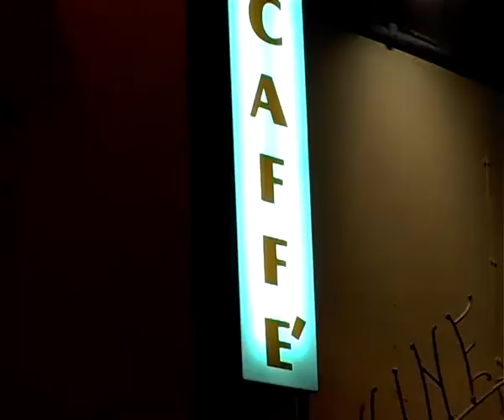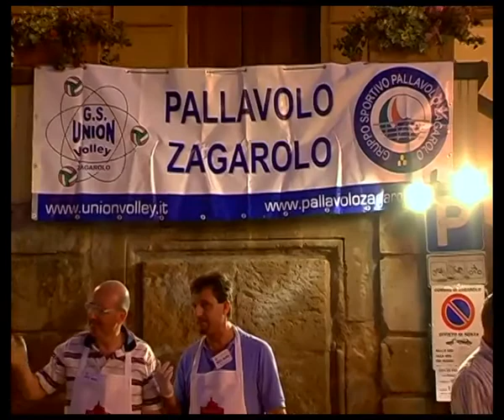La Notte Bianca a Zagarolo - 2009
Grande successo di pubblico la terza edizione della Notte Bianca di Zagarolo che si è svolta lo scorso 11 luglio.